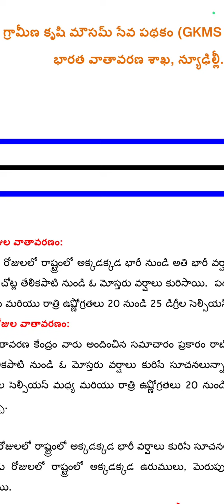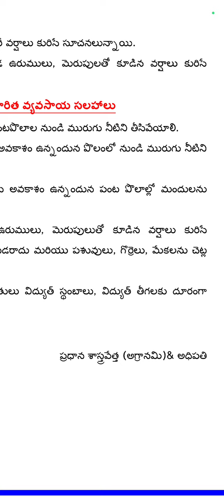197-weather farming farmers వాతావరణ ఆధారిత వ్యవసాయ సూచనలు 6-9-2023 నుండి 10-9-2023